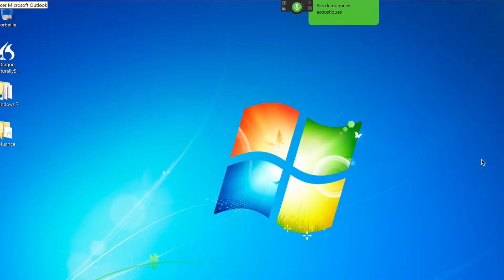Dragon Créer un événement dans Outlook - Reconnaissance vocale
Dragon Professional est un logiciel édité par la société Nuance pour transcrire automatiquement toutes vos

paroles sur l'écran de votre ordinateur, dans tous vos documents (lettres, rapports, emails...), sans

l'aide du clavier ou de la souris.